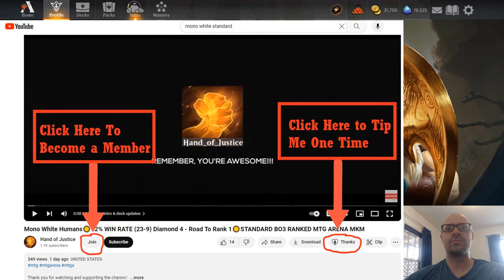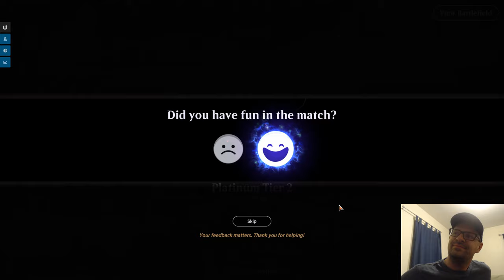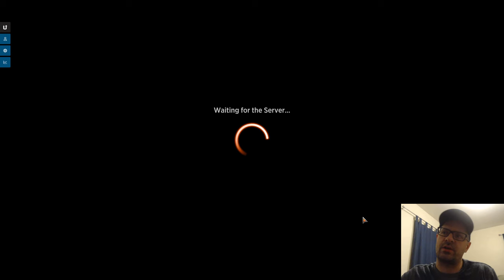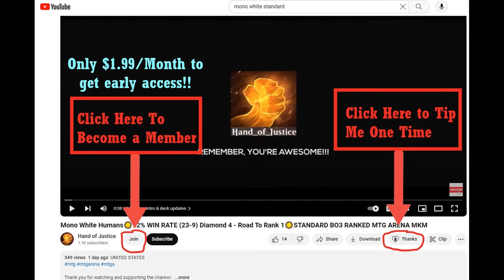MONO WHITE HUMANS☀️LADDER CLIMB TO MYTHIC☀️STANDARD BO1 [MTG ARENA] OUTLAWS OF THUNDER JUNCTION OTJ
Timestamps:
00:00:00   Intro & Deck updates
00:05:14   Game 1 VS Boros Convoke
00:17:09   Game 2 VS Azorius Control
00:21:02   Game 3 VS Azorius Control
00:26:21   Game 4 VS Mono Red Aggro
00:29:46   Game 5 VS 4c Worldsoul
00:52:05   Deck Stats & Outro